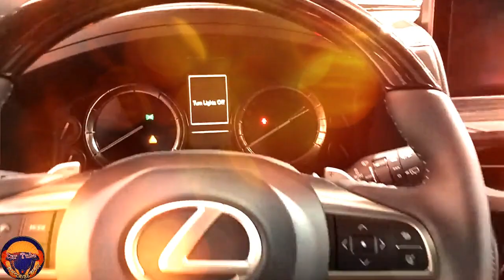New 2021 Lexus LX 570 Black Edition Sport Big SUV Exterior and Interior FHD